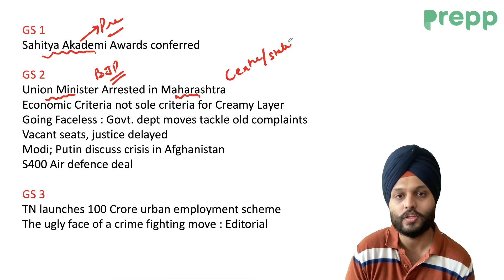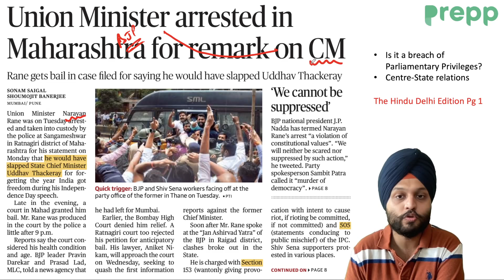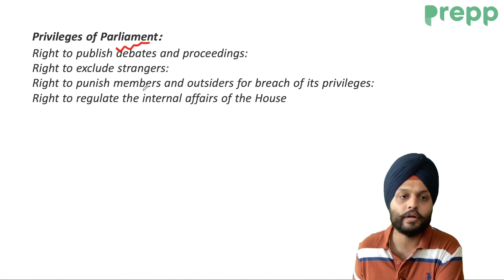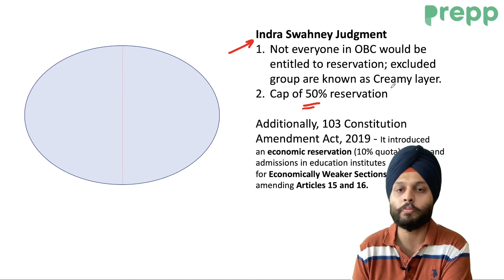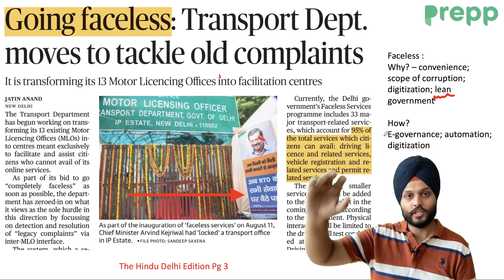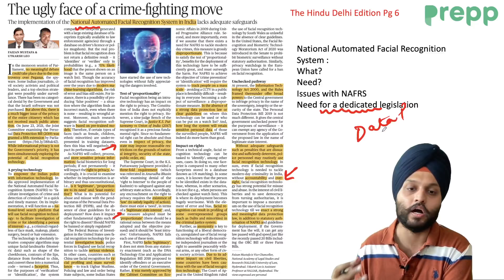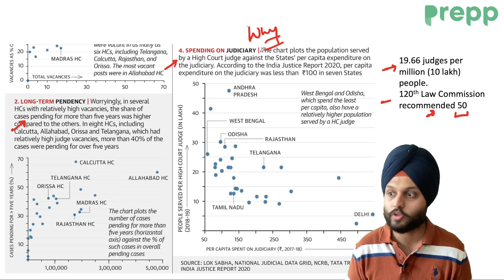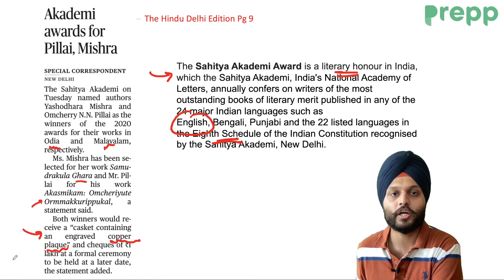The Hindu Newspaper and Editorial Analysis today | 25 August 2021 | UPSC CSE/IAS | Current Affairs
In this video, Shubhashish Sir will cover important current affairs through The Hindu Newspaper and editorial analysis. This course will be helpful for Prelims as well as Mains preparation for the Civil Services Exam.

News discussed:
A. GS 1
Sahitya
Akademi Awards conferred

Union Minister Arrested in Maharashtra
Economic Criteria not sole criteria for Creamy Layer
Going Faceless : Govt. dept moves tackle old complaints
Vacant seats, justice delayed
Modi; Putin discuss crisis in Afghanistan
S400 Air defence deal

C. GS 3
TN launches 100 Crore urban employment scheme
The ugly face of a crime fighting move : Editorial

Nothing here